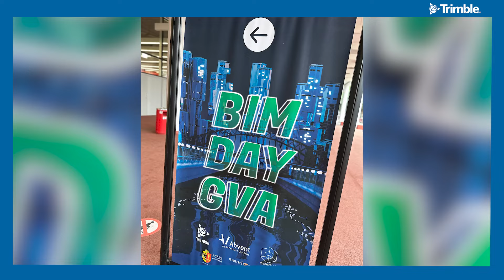Die Highlights unseres Jahres 2023!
Während wir uns darauf vorbereiten, das neue Jahr zu begrüßen, wollen wir mit einem kleinen Rückblick auf die schönsten Momente aus 2023 zurückblicken. Für uns bei Trimble war es ein Jahr voller Chancen, Optimismus, Investitionen, Auszeichnungen, Durchbrüche und starker erfolgreicher Partnerschaften.

Kommen Sie mit uns und reisen wir zusammen noch einmal zu den einzelnen Höhepunkten des Jahres 2023. Sie, als unsere Kunden und Partner, motivieren uns auch in 2024 unsere Lösungen weiterzuentwickeln und somit ihre Projekte nachhaltig erfolgreich zu unterstützen!